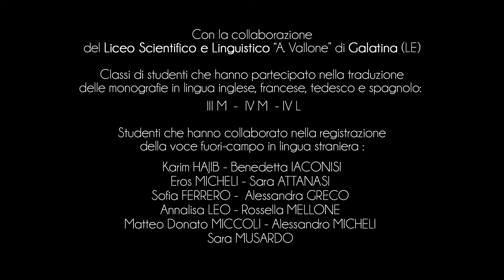Ville de Palmariggi - Musée de la Coquille et du Corail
Palmariggi représente un lieu de l’âme, mais aussi de la beauté et de la culture.
Ce n’est pas par hasard que le Musée de la Coquille et du Corail a été construit ici par l’Association Culturelle Il Cedro del Libano”.
Au début, le musée accueillait une exposition temporaire intitulée “Architecture de la Mer”.